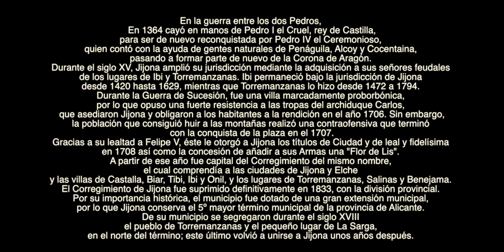XIXONA-JIJONA- Grupo de Danzas - Final siglo XX -